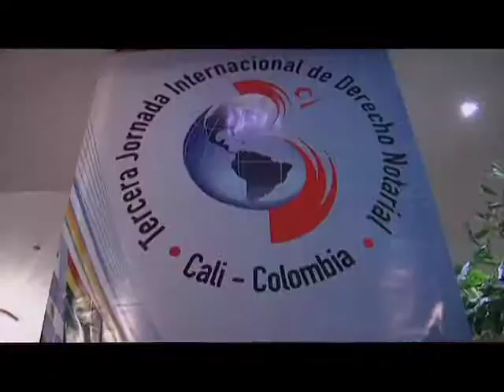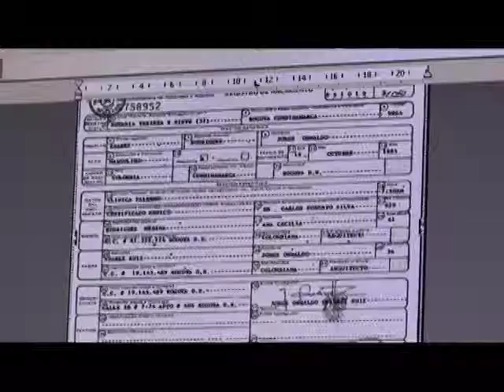La notarías y las TIC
En el Portal del Notariado Colombiano los usuarios encuentran un gran directorio de notarías en el país y se trabaja para que a final del 2011, todas las notarías estén en la red.

En la Tercera Jornada  Internacional de derecho notarial realizada en Cali, el Ministerio TIC con el liderazgo del Programa Gobierno en línea y entidades líderes del sector notarial, suscribieron un convenio para impulsar las Notarías en línea.